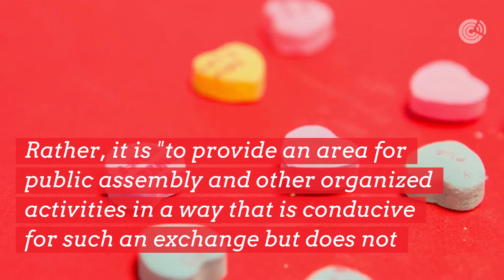Wisc. college to judge: Dismiss 'Jesus loves you' valentines lawsuit